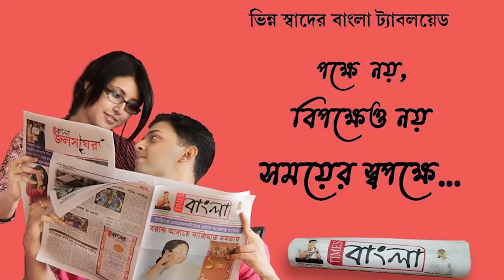নর্থ পোস্টাল ডিভিশন কৃষ্ণনগরের উদ্যোগে হরঘর তিরাঙ্গার প্রচারে প্রভাত ফেরী